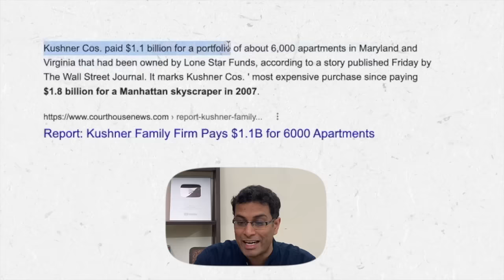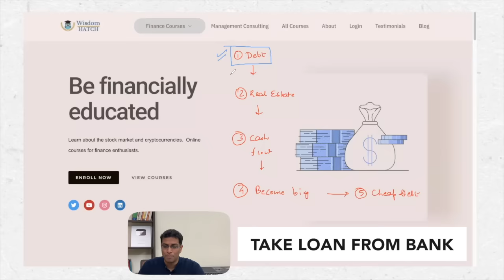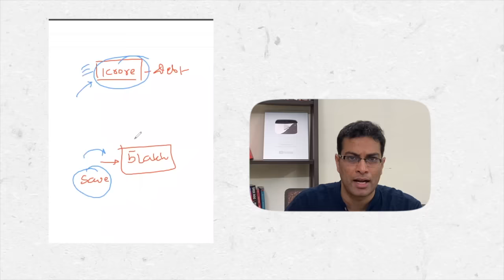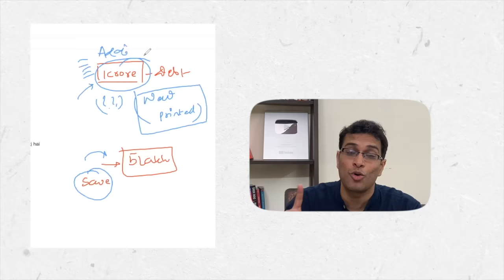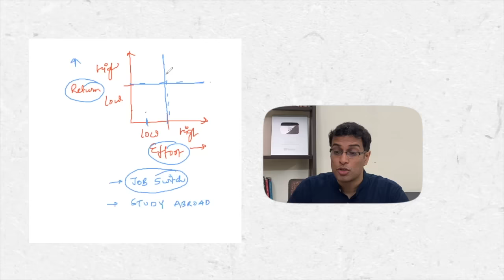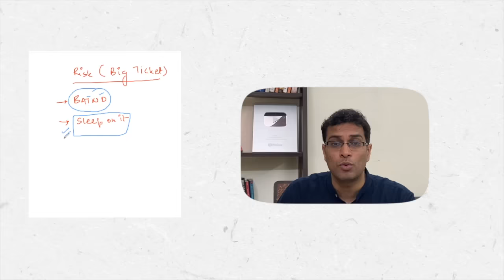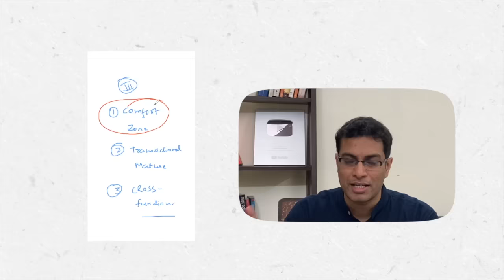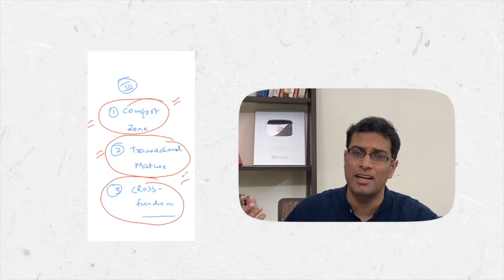We followed these 3 SECRET STRATEGIES to become Wealthy/Rich in India | Akshat Shrivastava English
►LAST FEW SEATS LEFT for my stock market and cryptocurrency course [Starting 17th June, 2022] Enrol today:
Recently, I purchases an air conditioner.

While making the payment, the salesperson offered me the EMI option, but I told him I wanted to pay it upfront.

But he INSISTED me to pay via EMIs.

This is just a small instance of one of the major traps which firms use - that is keeping you from getting RICH.

Wonder how?

Watch this video till the end to understand the logic. And what YOU can do about it.

Video Editor: Nayan Jain